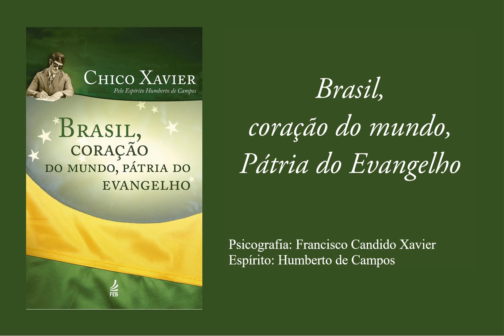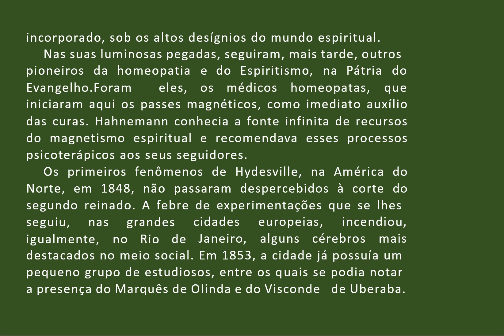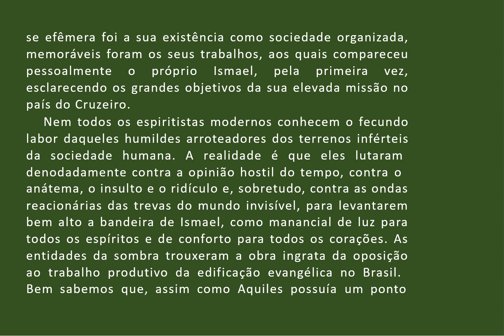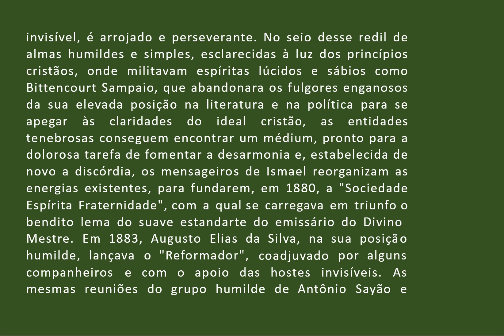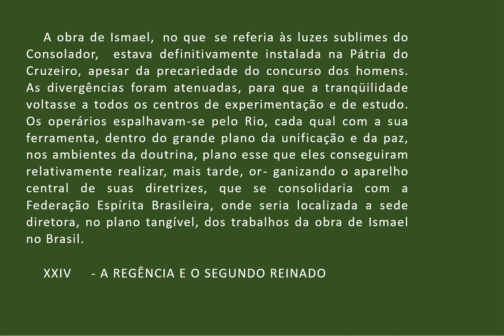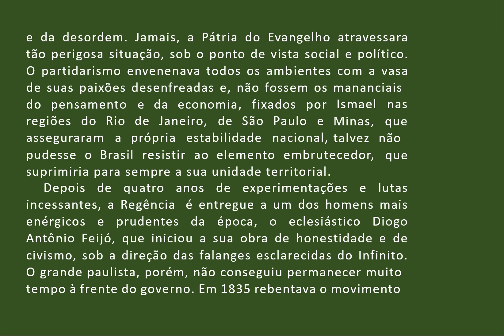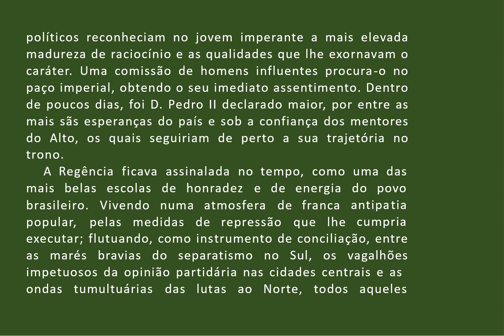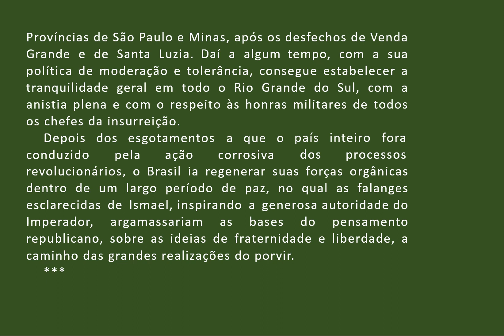23 E 24 Brasil coraçao do mundo Patria do Evangelho CAP 23 E 24 AUDIOLIVRO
AUDIOLIVRO
Brasil, coração do mundo, Patria do Evangelho
psicografia de Francisco Candido Xavier
Espírito de Humberto de Campos